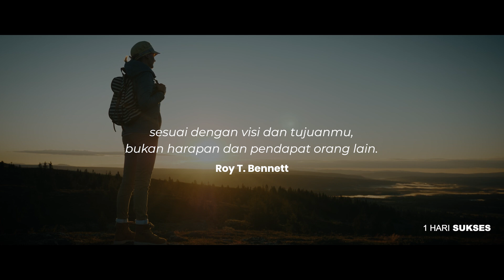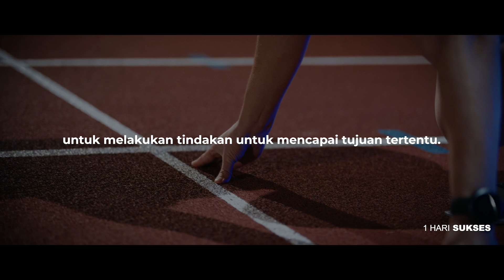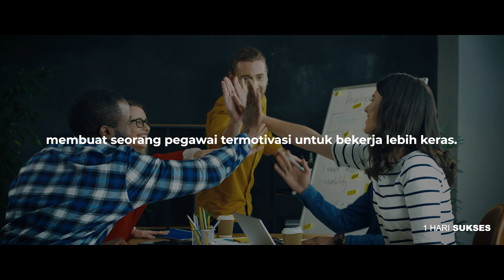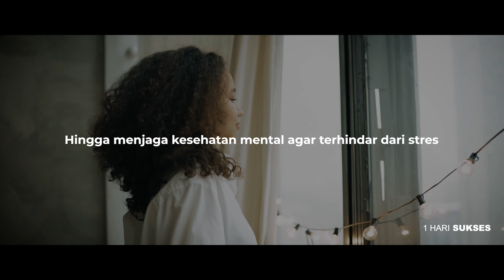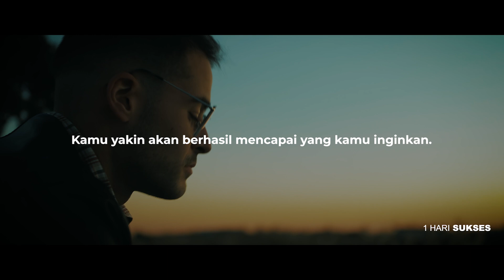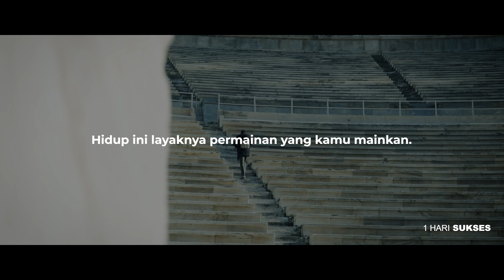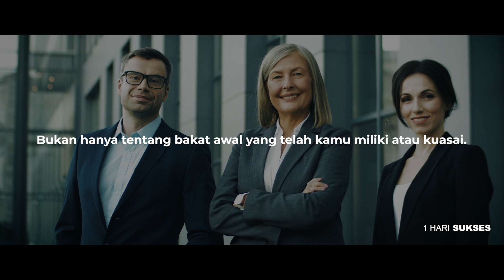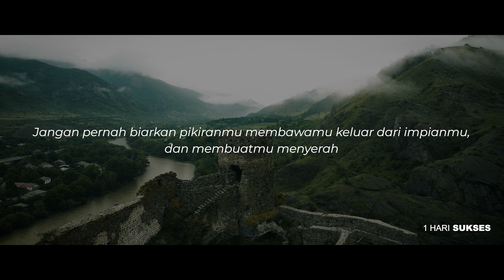Menjaga Motivasi Untuk Mencapai Mimpi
"Jalani Kehidupan Impianmu : Jadilah cukup berani untuk menjalani kehidupan impianmu sesuai dengan visi dan tujuanmu, bukan harapan dan pendapat orang lain."  Roy T. Bennett

Chapter:
00:00 Intro
01:28 Mengapa Kamu Kehilangan Motivasi?
02:58 Motivasi dan Dopamin
04:47 Motivasi Untuk Mencapai Tujuan
05:26 Menjadi Manusia Tangguh
07:37 Outro - Growth Mindset

© 1 Hari Sukses 🇮🇩
► Penulis Naskah: Melisa Emeraldina
► Pengisi Suara: Ramadhani Syah Fitri
► Video Editor: Rezha Prasetyawan